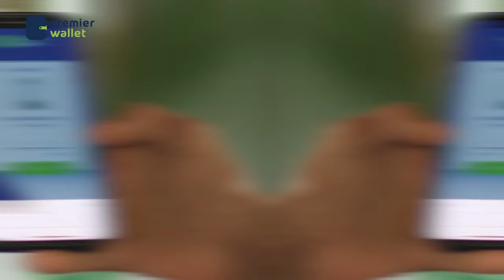Bilyoneer caan ka ah dalka ingiriiska oo qaatay diinta Islaamka